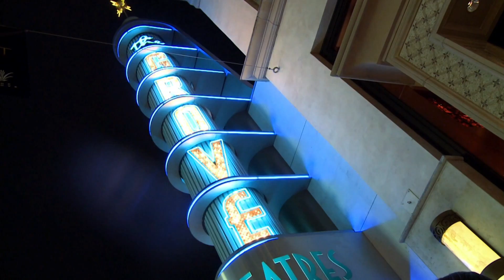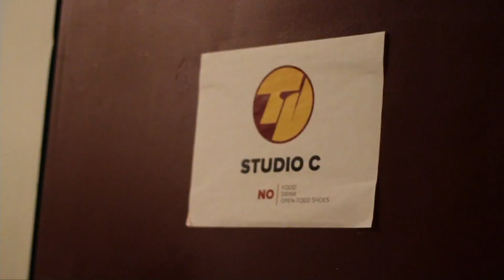Chris Mercier (10/10/16)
Host Dan Toomey sat down with Architect Chris Mericer to discuss his career and approach to architecture.